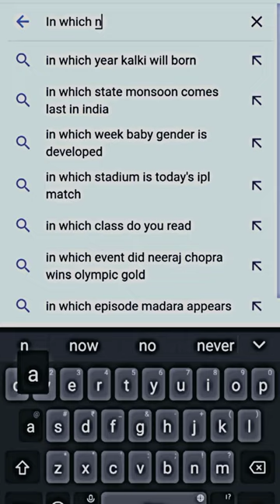In which nakshatra Krishna was born? 🕉